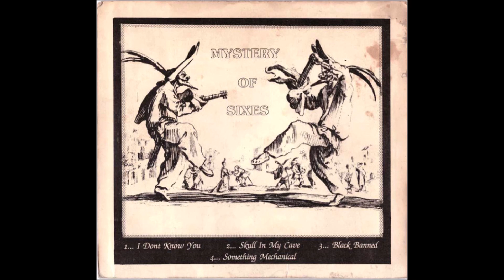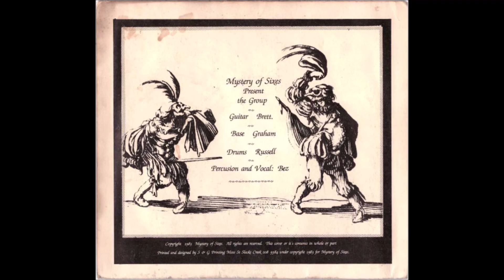Mystery Of Sixes - I Don't Know You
"Mystery Of 6's", 1983